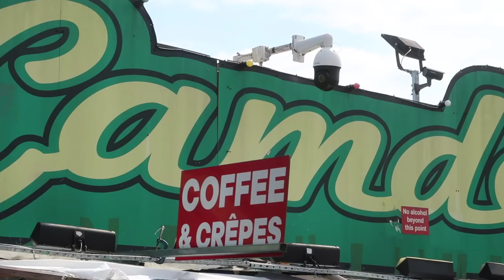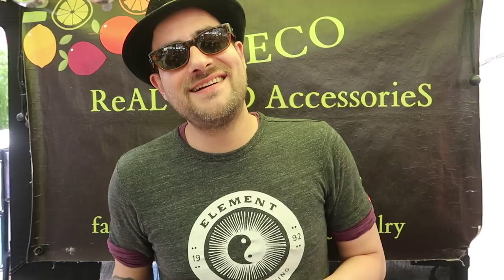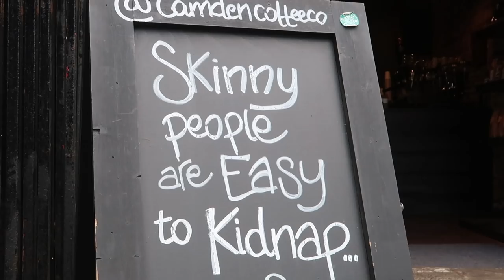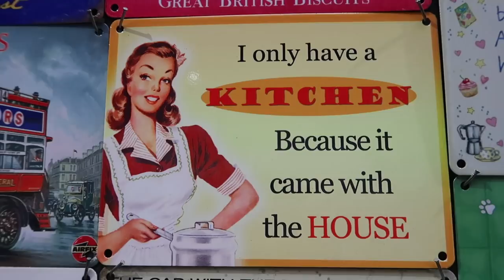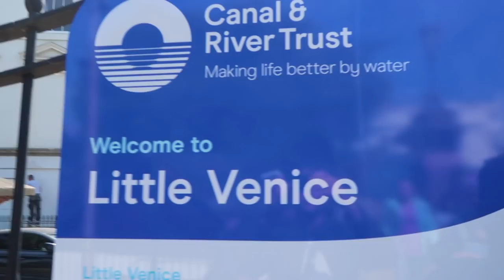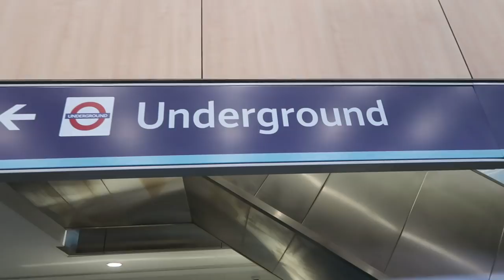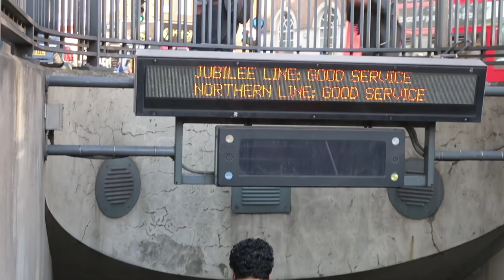LONDON, ENGLAND 🇬🇧 | OUR NEXT HOME? | EP 65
A trip over the Channel to London, England brought us to the question of whether the UK could be our next home.

Welcome to our European and Northern African Motorhome family adventure.  Videos from our destinations are shared to show the glory of full-time family travel. You can also follow our travels on Instagram, and Facebook (links below).

Over the next two years we will be traveling to every country in Europe in our MotorHome (except Iceland - that would be hard). We will be adventuring, working and educating our children over the two year period. We’ll be capturing our adventures as we RV all over Europe. Let us know where you are from and share your thoughts and feedback!

Equipment -

Support our You Tube Channel next time you show on Amazon by using the following link 0